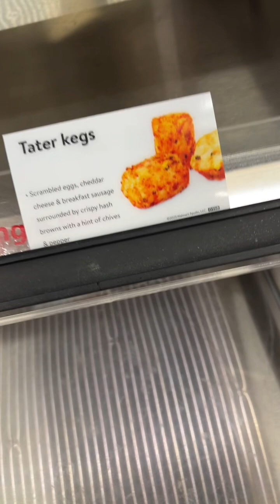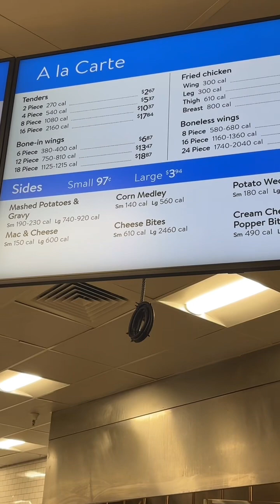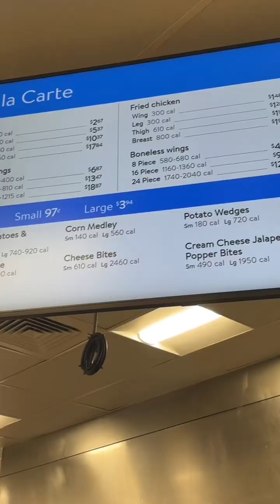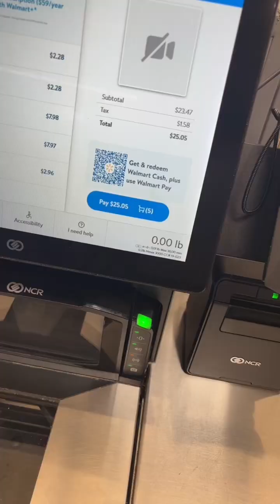WEEKLY GROCERY SHOPPING W/ME AND THE BOYS